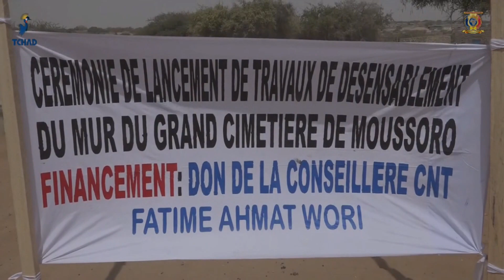بحر الغزال - وضع حجر الأساس لتسوير إعدادية الوحدة لمدينة موسورو